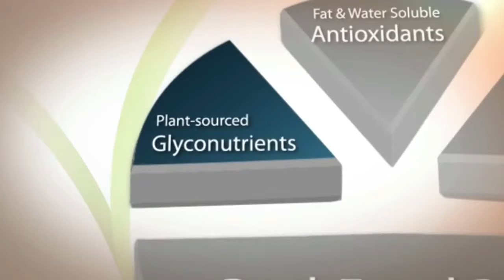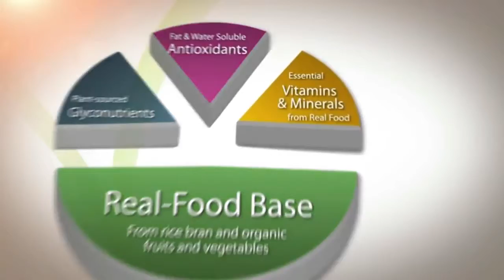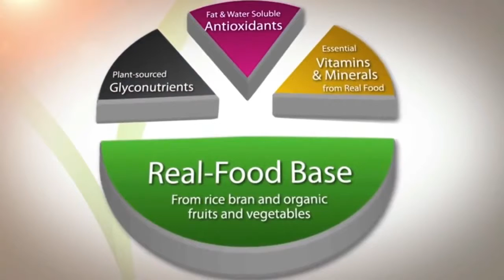Health Crisis, Plant-Sourced, Naturally,vitamins, Plant Minerals,small intestine, Multivitamin,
How Real Is Your Vitamin?

Do You Know Where Your Multivitamin Comes From?

To achieve standardized levels of vitamin and mineral ingredients, there are only two sources:

     1.Synthetically Made

Synthetic vitamins are produced chemically in a laboratory and may be made from Petroleum or COAL TAR ; they’re not in a food form.

Because they are less expensive, most minerals used for supplementation are mined from the ground or manufactured from chemical processes.
Tests have shown that these minerals do not dissolve well (they are not soluble) in either the stomach or small intestine.

     2.Plant-Sourced

Naturally sourced vitamins are extracted from foods or plants or are cultured in yeast.
Plants use multiple processes to accumulate minerals from the soil, predigest them and then bond them into a food matrix. Minerals from plants are, therefore, more soluble.

Research suggests that naturally sourced vitamins are easier to absorb and retain than synthetically made vitamins.

 Approximately 150 million consumers in North America now take a vitamin/mineral supplement daily. But most people don’t even know the source, quality or efficacy of the products they take. Mannatech believes that the best vitamin and mineral supplementation should include:
• Naturally sourced vitamins with standardized and properly labeled amounts
• Plant-sourced minerals at standardized and properly labeled amounts

Check out the label on our NutriVerus powder. It contains naturally sourced vitamins from foods like acerola cherries, broccoli and grape pomace; plant-sourced minerals; cell-supporting glyconutrients; stabilized rice bran; and an organic fruit and vegetable base. No unpronounceable or unrecognizable names here. Become a label reader and you can be more confident in your choices. It’s only natural to want the best for yourself and your family.

Nutrition the way your body wants it.
NutriVerusTM powder is a real-food solution providing glyconutrients, phytonutrients, antioxidants, vitamins and minerals.
• NSF International Certified (an independent third party agency that develops standards and certifies products in more than 100 countries)
• Manufactured in conformance with federally established GMPs
(Good Manufacturing Practices)
• 100% satisfaction guarantee+
+If not completely satisfied, contact Customer Care and return the product within 180 days for a full refund.
• Take your first step toward wellness today.
today!